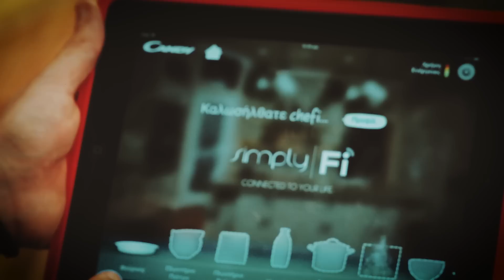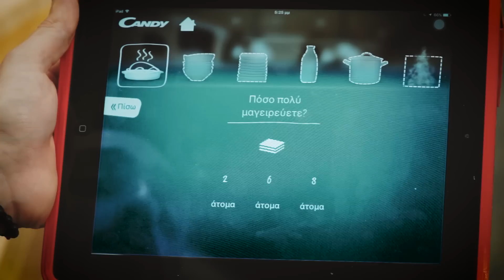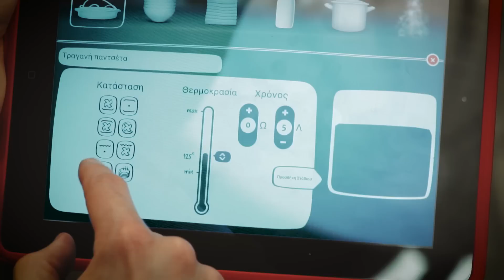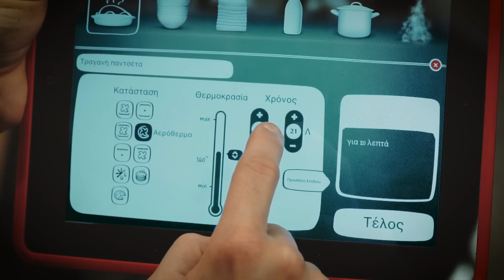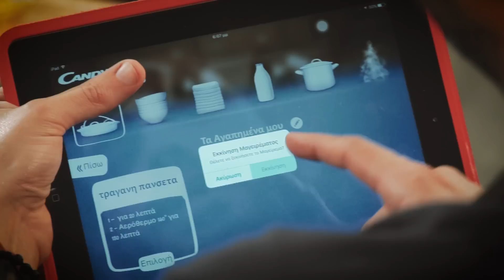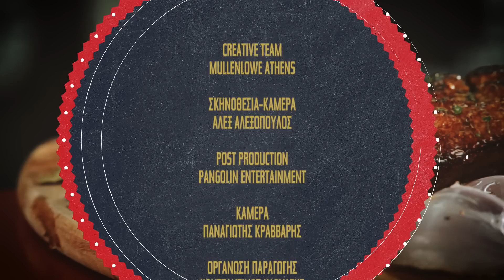Τραγανή Πανσέτα από τον Γιώργο Τσούλη | Βάζουμε το Chef στην Πρίζα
Βάζουμε τον Chef, Γιώργο Τσούλη στην Πρίζα και φτιάχνουμε την πιο τραγανή και λαχταριστή πανσέτα που έχεις δοκιμάσει, με τον φούρνο της Candy που ρυθμίζουμε από το tablet!

Και μην ξεχνάς, κάθε Τετάρτη βάζουμε τον Chef στην Πρίζα!